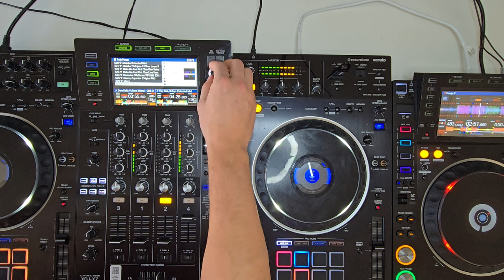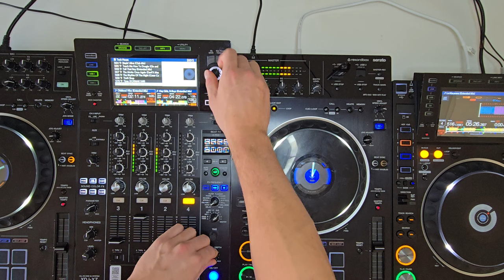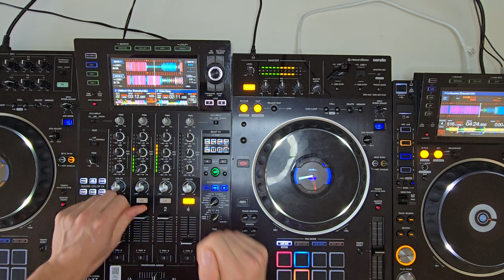3 DECK TECH HOUSE MIX CDJ 2000 NXS2 & XDJ-XZ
Welcome to this deep dive into the world of Tech House, where I’m mixing on the Pioneer XDJ-XZ and CDJ NXS2. These powerful pieces of equipment bring precision and flexibility to my performance, allowing me to create smooth transitions and explore the full spectrum of Tech House rhythms.

With three channels in play, the XDJ-XZ gives me the control to blend basslines, percussive loops, and melodies, while the CDJ NXS2 adds an extra layer of precision and reliability to each transition. Together, these tools allow for a dynamic and engaging mix, showcasing the best of the underground Tech House sound.

Join me on this journey through the beats, grooves, and intricate sound design of Tech House, all powered by top-tier gear.